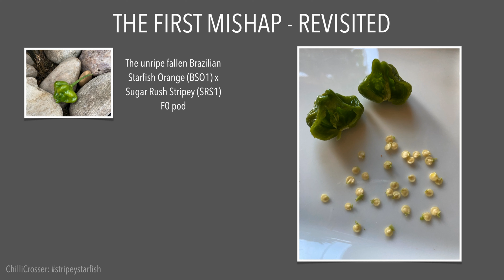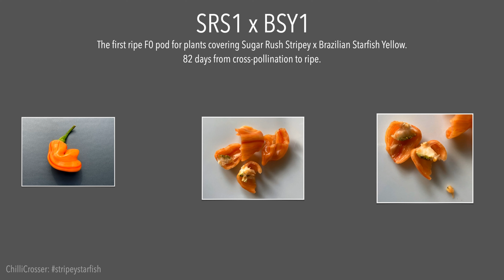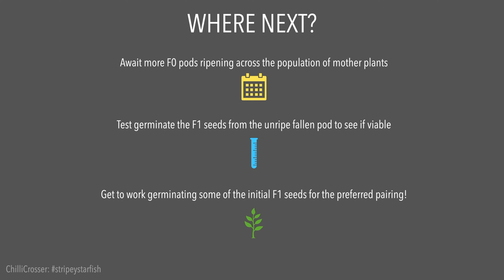Stripey Starfish : F1 Seeds Or Failure? (Episode 3)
This episode looks at the first F0 pods which have ripened. Will I find any F1 seeds or only disappointment?